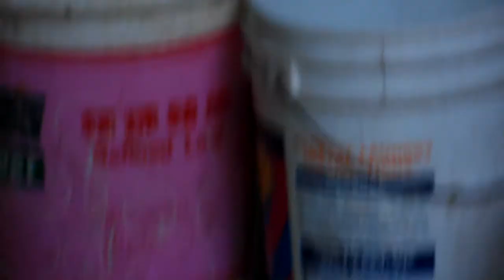貓 狗 魚 CAT DOG FISH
屯門